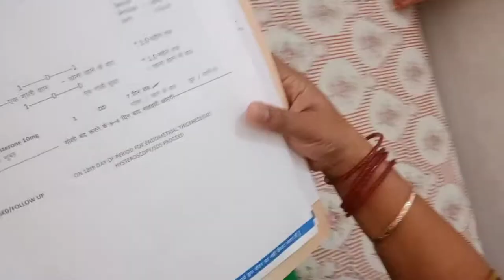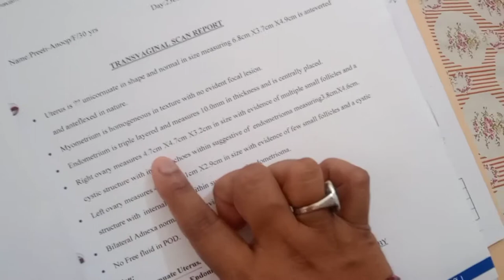My (endometriosis cyst) problem /Lucknow ke famous.. Ivf Doctor.. se meeting ki humne#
Endometriosiscyst